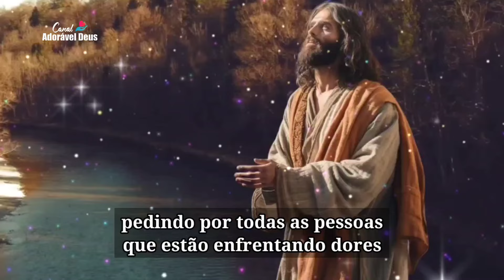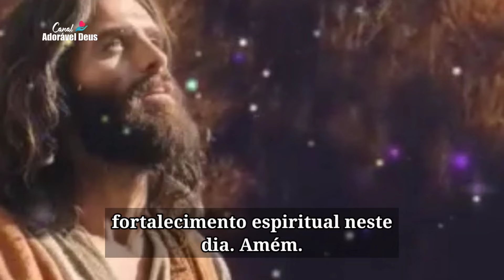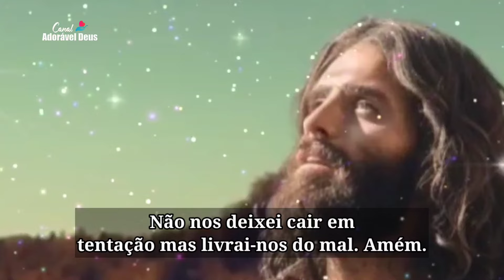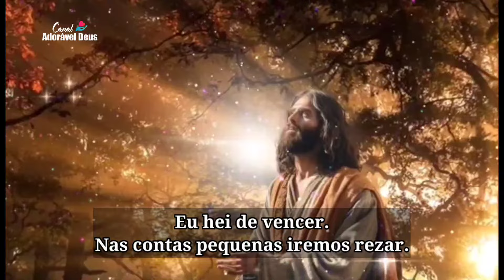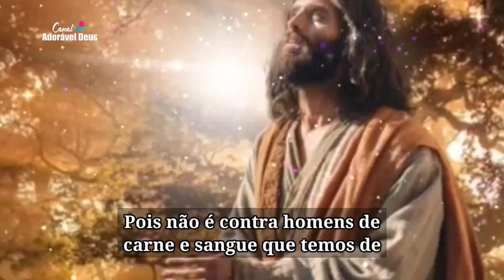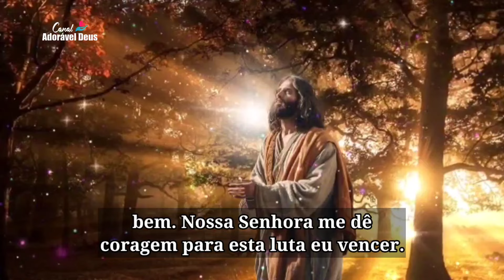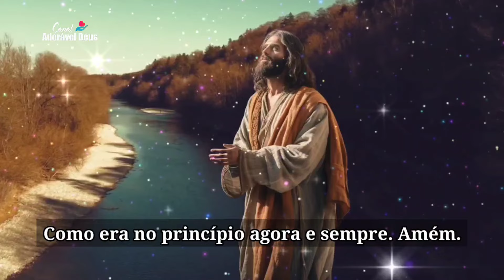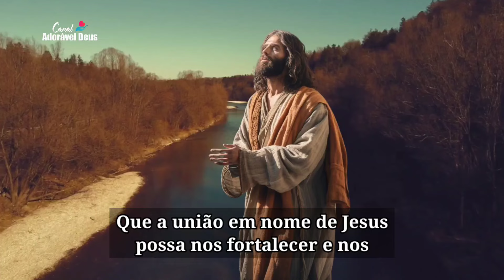MOMENTO COM DEUS- ORAÇÃO DA MANHÃ com Terço da Batalha e Salmo 91 ( Quinta-feira)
Querido(a) amigo(a), gostaria de lhe convidar a assistir à oração da manhã no canal Adorável Deus, pois estamos rezando um Terço especial da batalha que será realizado durante 7 dias, e hoje é o segundo dia. Este Terço da batalha é uma prática poderosa de intercessão e proteção que nos conecta com a força espiritual necessária para enfrentar os desafios diários.

Ao participar desta oração, você estará se unindo a uma comunidade de fé que busca fortalecer sua relação com Deus e invocar a proteção divina em todas as áreas de sua vida. O Terço da batalha é uma oportunidade única de se dedicar a uma prática espiritual profunda e significativa, que pode trazer graças e bênçãos em abundância.

Assistir e participar deste Terço da batalha no canal Adorável Deus é uma forma de se abrir para a ação de Deus em sua vida e permitir que Ele guie seus passos com sabedoria e amor. Não perca a oportunidade de se juntar a nós neste momento especial de oração e sentir a presença poderosa do Espírito Santo agindo em seu coração.

Que essa experiência de oração fortaleça sua fé, renove suas forças e te conduza pelo caminho da graça e da vitória. Não deixe de acompanhar o Terço da batalha no canal Adorável Deus e experimentar a paz e a proteção que só o Senhor pode oferecer. Assista e seja abençoado(a)!

COLABORE COM O CRESCIMENTO DO CANAL, CURTINDO, COMPARTILHANDO E
COMENTANDO NOSSAS PUBLICAÇÕES.